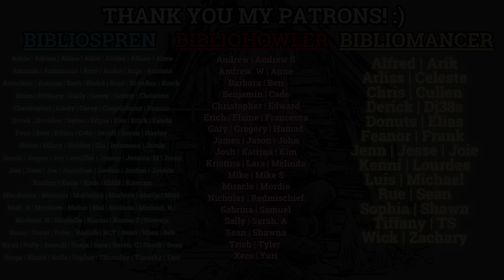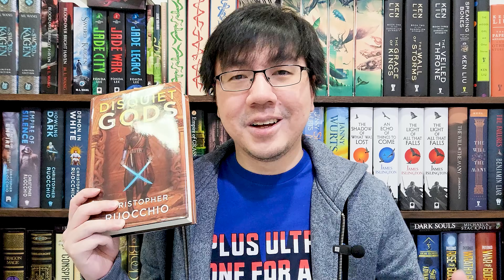The Best Books of 2024 So Far! (Most Disappointing Book Included)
Hi everyone! Half a year has passed in 2024 now. This also means the channel is almost 4 years old now. Time really flies. And not gonna lie, it hasn't always been easy keeping the channel running. Thank you so much for continuously watching my channel and supporting me. As I said, today's video will be about the five best books I've read from April until the end of June 2024. There will be no reread included in the top 5 list.

But at the end of the video, I will let you know what's the most disappointing and best book I have read this year. This includes all the books I read since January 2024. Enjoy, and do let me know what you think about the books I mentioned in the video. What are the best books you've read this year so far?

0:00 Intro & Statistics
1:46 Bonds of Chaos by Zack Argyle
3:26 Return to Edan by Philip Chase
5:11 Deathless by Rob J. Hayes
7:08 The Witchwood Crown by Tad Williams
8:50 Disquiet Gods by Christopher Ruocchio
10:44 Thursday Murder Club by Richard Osman
12:19 Kingdoms of Death by Christopher Ruocchio
13:58 Closing